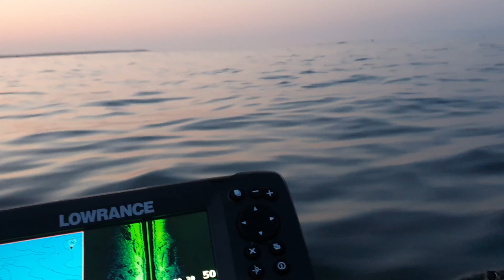PÊCHE DU BAR 2021:Ce shad me rapporte du fish !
Partie de pêche à la recherche du bar en kayak avec mon pote Alex

Arrivée tôt sur zone la pêche met du temps à démarrer, jusqu’au moment ou je décide de passer au shad...les résultats ne se font pas attendre :)

Bon visionnage 🐟

Surtout n'hésitez pas à venir me poser des questions et me partager vos aventures.

PARTAGE ✌️

Canne Evergreen light cavalry 77MH
Moulinet Shimano Vanquish 3000

Canne Evergreen light cavalry 75M

Moulinet Daiwa Luvias 2510PEH

Canne Evergreen the smooth torque
Moulinet Daiwa airity 2500

Tresse Daiwa Tournament 10 et 12/100

Fluorocarbone TORAY 25/100 et 30/100

Leurre Osp dolive stick fat 4.5" wakasagi
Leurre Osp dolive shad 4" tw102

Tête plombée Berkley deep jig
Tête plombée Illex nitro shad

Kayak Hobie Pro angler 14 360 bleu artic
Accessoires Railblaza
Combiné Lowrance Hook reveal 7 tripleshoot
Go pro héro 7 black
VHF Navicom RT411
Pantalon étanche Kokata
Sac réservoir JMC

🎵 Track Info:

Maarif
Soyb&Amine Maxwell